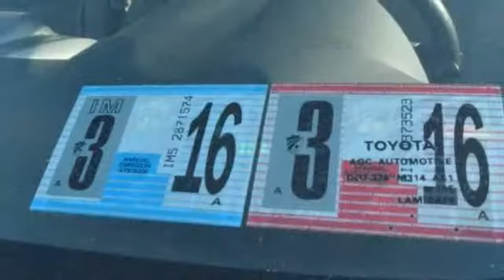2013 Toyota Corolla LE 4dr Sedan 4A Philadelphia PA 19149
2013 Toyota Corolla LE 4dr Sedan 4A